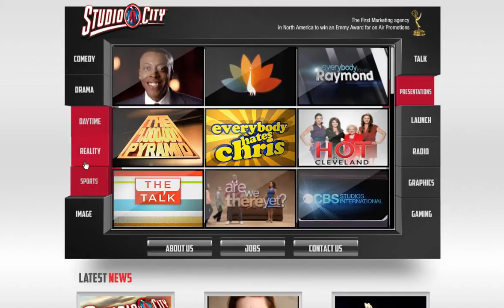» Beste Internet Werbung fuer Online-Efficient Promotion